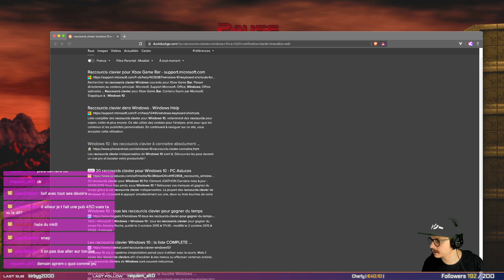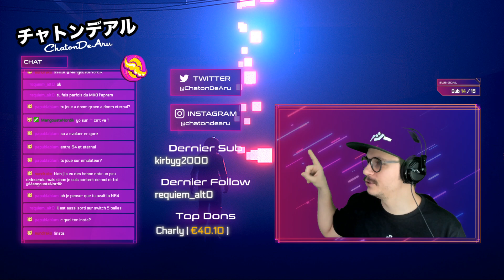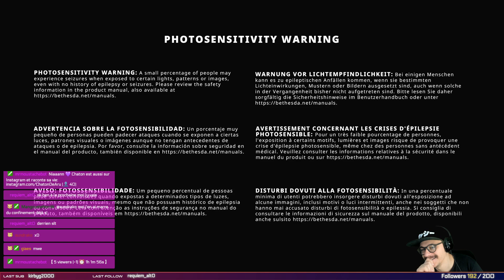DOOM 64 #4 - Découverte des Enfers